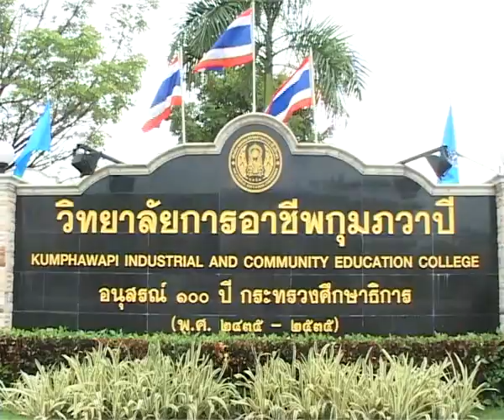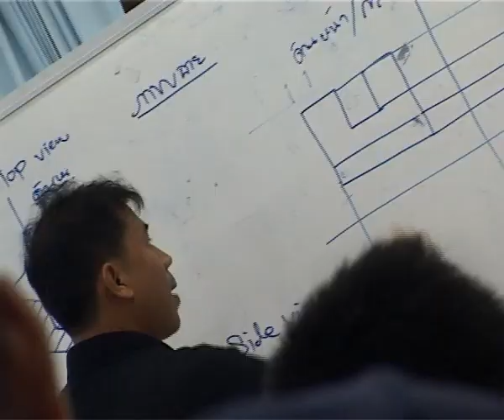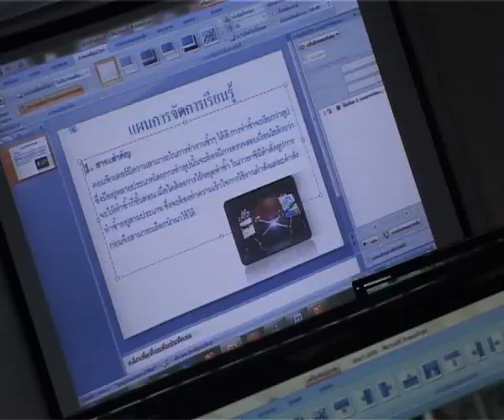Freshy Tape 26 Aug Karnarcheepkumpava